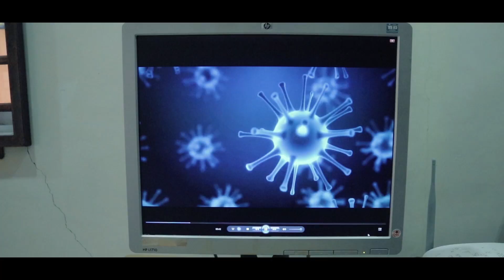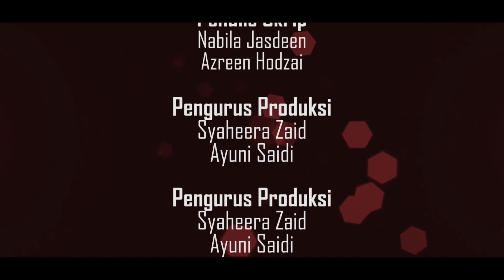Thinking Skill - ANTIDOT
SINOPSIS

Pada tahun 2040 satu bencana besar telah berlaku, iaitu serangan wabak blue death. Remy seorang saintis muda telah menghadapi detik sukar ketika itu taktala adiknya juga terkena virus tersebut dan koma dirumah beliau. Akhirnya beliau membuat keputusan untuk mencari sendiri penawar tersebut.